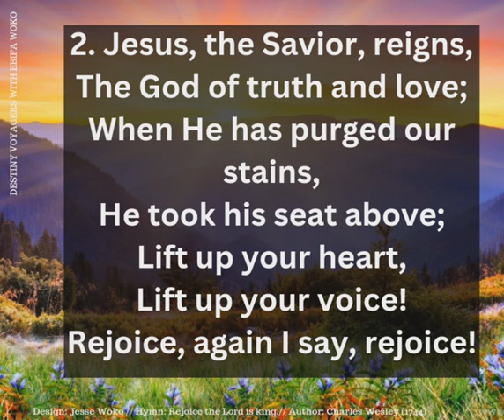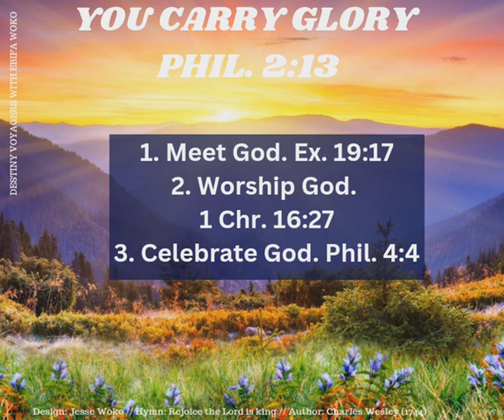you carry glory (Who you are series- Destiny Voyager- 28th February 2023)